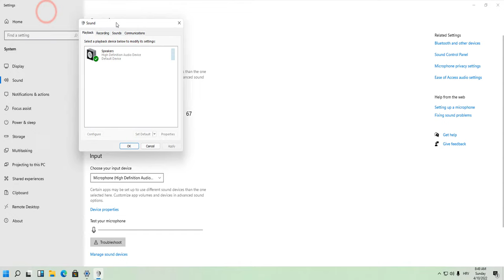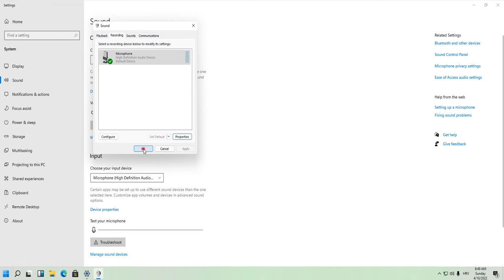Use a Microphone for Karaoke on a PC | Windows 10/11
If you want cheaply have a karaoke machine, you can buy a microphone and connect it to your laptop and listen to that device.